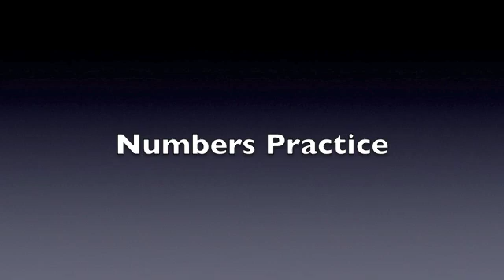Numbers Practice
Interpreting Practice